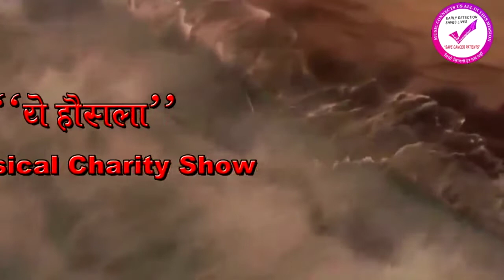MANSI SARDESHMUKH | Phulale Re Kshan Majhe "YE HOUSLA" Music Event | Live Life Welfare Foundation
Musical Charity Event.
For a CANCER Fighter kid.
Venue: Gadkari Rangayatan Thane.

"LIVE LIFE WELFARE FOUNDATION"

"FREE ACCOMMODATION" for Needy CANCER Patients and their relatives during their treatment cycle in Mumbai.

🎗At present FREE Shelter Venue🎗
Mulund (West), Mumbai.400082.

Distance from TATA Hospital:-
Parel to Mulund : 22km.
By TAXI : 33 min.
By Local Train: 40 min.
Rly. Fare: Rs. 10/- only.
Thereafter Bus Fare: Rs.5/- Only.

FREE Shelter" Facilities:-
220 Sq ft. AC Room at main street.
Water Supply 24 Hours.
Gas - Cylinder.
Utensils.
One Bed, table chairs.
Electricity Bill
     Except Food-grains Commodity.

          Booking Procedure:-
First Priority to First Booking by E-mail
After receiving the full information of the patients, The Foundation will be replied immedaitly.

Nobody can help everyone but,
Everyone can help someone !!

"EARLY DETECTION SAVES LIVES"

Join us to support needy CANCER Patients through Music Entertainment Events Across India. All the event's profit funds are goes to maintain our FREE Accommodation room in Mumbai.

√ ORGANISE MUSICAL SHOWS*
√ CANCER AWARENESS EVENTS*
√ BULK TICKET BOOKING*
√ SINGING
√ DANCING
√ If anybody wants to contribute to our Foundation, the bank details is given below :-

Name:
COSMOS BANK
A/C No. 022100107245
IFSC: COSB0000022
Br. Mulund west. Mumbai.

                  "हिन्दी मे विवरण"

ये संस्था भारत देश भर मे विभिन्न संगीत मनोरंजन कार्यक्रम के जरिये लोगों मे खुशियाँ बाँटते हुए, Cancer Awareness की जानकारी देते हुए,

इकट्ठे हुवे पैसों से हम जरूरतमंद क्यान्सर मरीजों, जो मुंबई में बाहार से ईलाज या follow up के लिए आये हुये  "जरूरतमंद" कैंसर रोगियों और उनके रिश्तेदारों को मुफ़त रहने का सुविधा प्रदान करते हैं |

हम से निम्नलिखित माध्यमो से जुड सकते हैं -

√ संगीत कार्यक्रम का आयोजन*
√ थोक टिकट बुकिंग/Bulk ticket Booking
√ गायन / Singing*
√ नृत्य / Dancing*
√ संस्था की प्रगति के लिए अच्छे सुझाव*
√ किसी जरुरतमंद को सीधे मदत करना*

   कुछ डॉक्टरों जो जरूरतमंद मरीजों को उनके अस्पताल में मुफ़्त व बहुत कम पैसे में जाँच और ईलाज करते हैं और बहुत सी ऐसी संस्था जो मदत के लिए पहेले से ही इस क्षेत्र मे कार्यरत है; हम उन ज़रुरतमंद लोंगो तक हमारे संगीत कार्यक्रम से और हमारे ऐसे वीडियो के माध्यम से हम जानकारी (Updates) देते रहेगे |
हमारे YouTube चैनल को सब्सक्राईब करना ना भूले ता की आगे की जानकारी आप तक जल्द पहुँचते रहे |

धन्यवाद 🙏🏻
महेन्द्र दुराल (अध्यक्ष)
लिव लाईफ वेलफेयर फाउंडेशन, मुंबई*